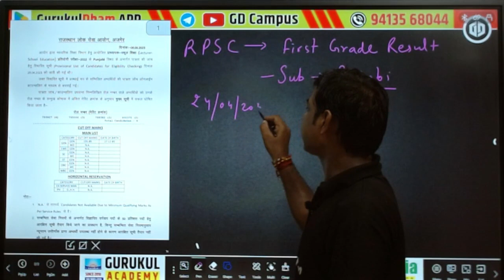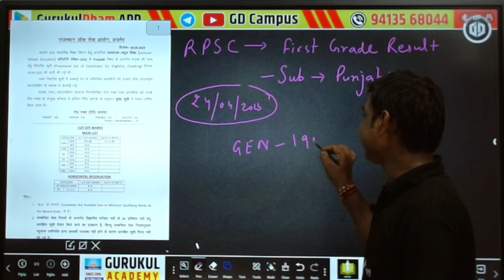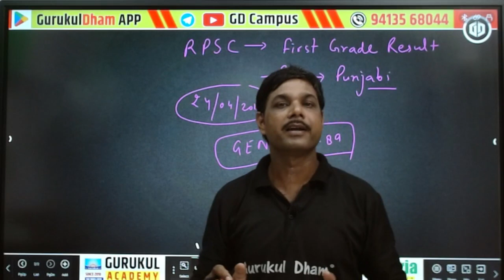RPSC स्कूल लेक्चरर Subject Punjabi रिजल्ट First grade punjabi Result Today News Update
✔️ Subject: RPSC स्कूल लेक्चरर Subject Punjabi
✔️ Chapter: Rpsc News Update
✔️ Faculty: Kailash Saini Sir
✔️ Class: All Competitive Exams

Presented By: GURUKUL ACADEMY CHURU
Address: GD Campus, Churu (Rajasthan)
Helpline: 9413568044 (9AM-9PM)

Our Top Faculties :
1. Hindi & Sanskrit :
2. Pol. Science & Psychology :
3. History & Raj. GK:
4. Geography :
5. Maths & Reasoning

RPSC स्कूल लेक्चरर Subject Punjabi रिजल्ट First grade Music Result Today Rpsc News Update  @GDCampus